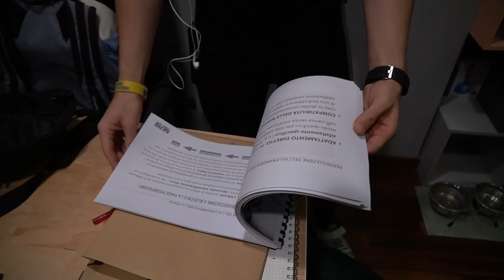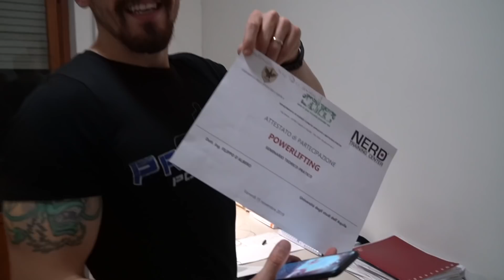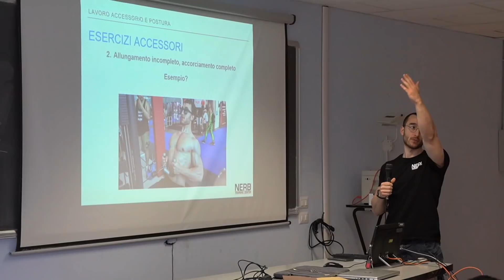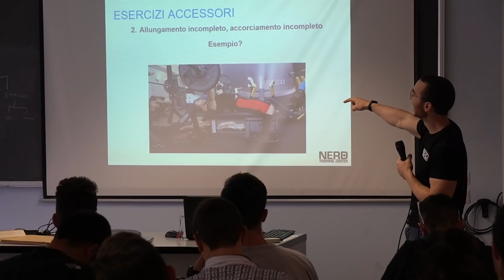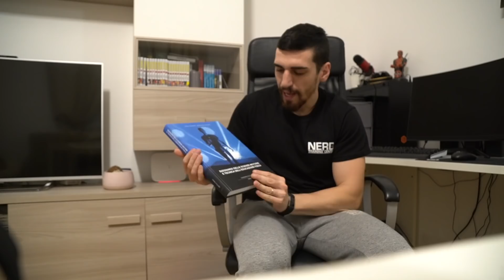DA YOUTUBE A INSEGNARE ALL'UNIVERSITÀ - L'AQUILA 15/11/2019